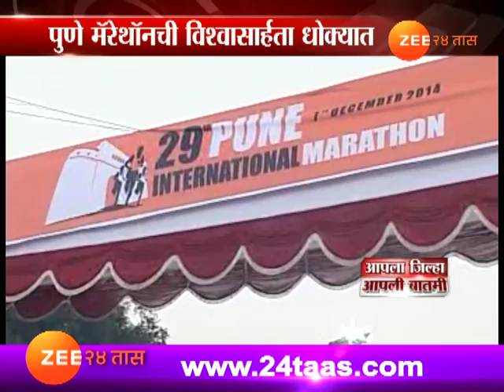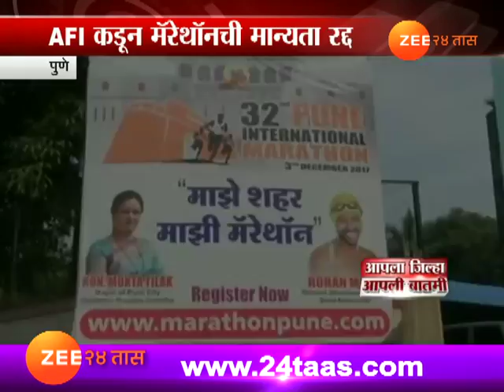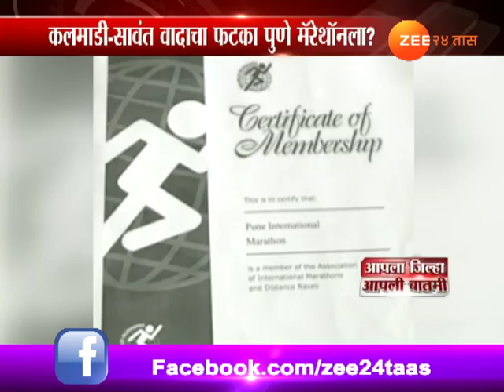पुणे मॅरेथॉनची मान्यता रद्द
Pune Marathon Setback As AFI Has Not Granted Permission To Pune Internation Marathon Just Two Days B